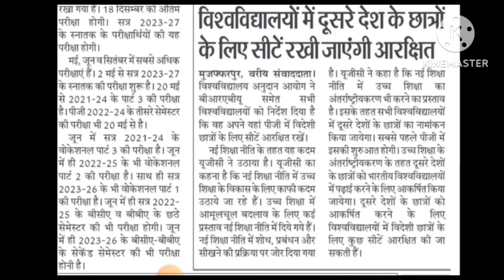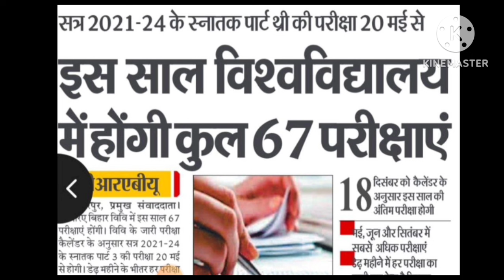BRABU Part-3 exam 2024||20मई से शुरू होगी exam